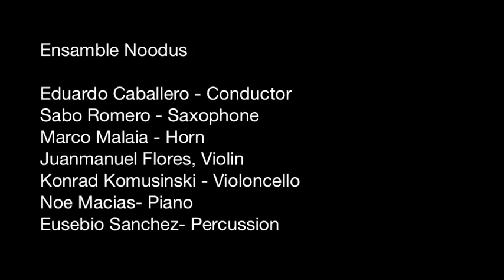Una pausa de la luz Eduado Caballero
Ensamble Noodus

Eduardo Caballero - Conductor
Sabo Romero - Saxophone
Marco Malaia - Horn
Juanmanuel Flores, Violin
Ana Karen Rodriguez - Violoncello
Noe Macias- Piano
Eusebio Sanchez- Percussion